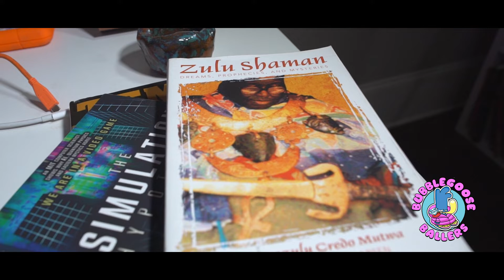Bubblegoose Ballers x Carol Jones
Carl Jones is best known for producing Adult Swim’s THE BOONDOCKS, BLACK DYNAMITE, FREAKNIK THE MUSICAL, LEGENDS OF CHAMBERLAIN HEIGHTS and THE JELLIES with Tyler The Creator.

Promotional Ad By Skyline Video Pros
Production By Skibo Live Films
Wayne Robinson
David Small
Roderick Johnson

a Skyline Video Pros Production